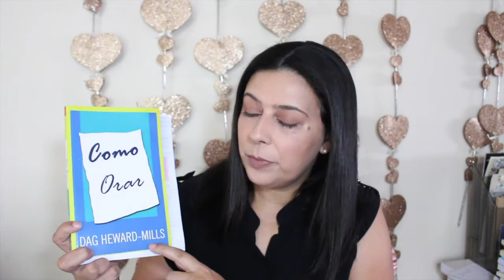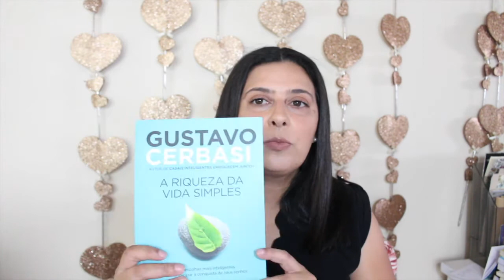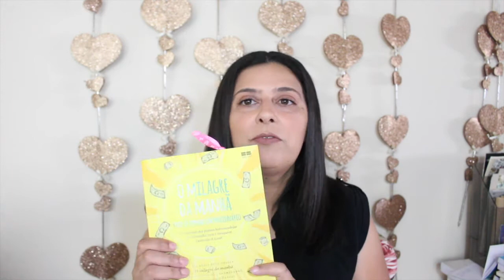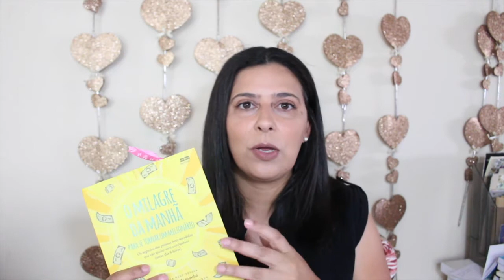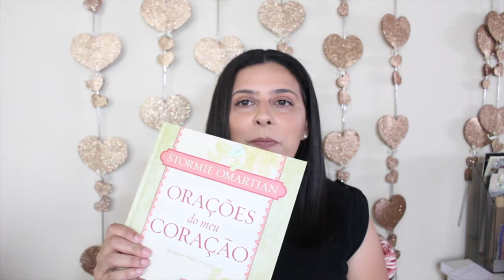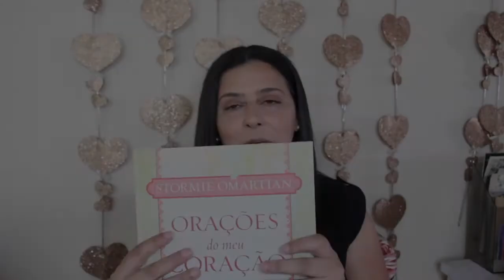Livros lidos em 2019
Confira nesse vídeo a minha lista de livros lidos no ano de 2019

Segue alguns links de compra:
livro o segredo do lugar secreto

livro O REFUGIO SECRETO

livro MOVIDOS PELA ETERNIDADE

livro UMA VIDA COM PROPOSITO

livro A RIQUEZA DA VIDA SIMPLES

livro O MILAGRE DA MANHA PARA SE TORNAR UM MILIONÁRIO

livro O MILAGRE DA MANHA

livro O PODER DE ORAR SEGUNDO A VONTADE DE DEUS

livro O PODER DE ORAR E RECEBER AS BENÇAOS DE DEUS

livro ORAÇÕES DO MEU CORAÇAO

livro O PODER DA MAE QUE ORA

livro COMO ORAR